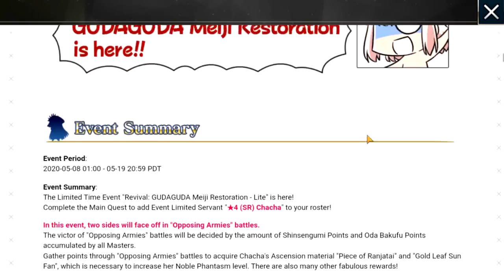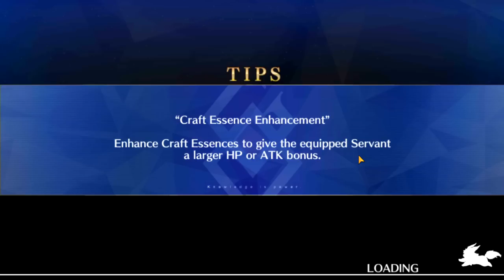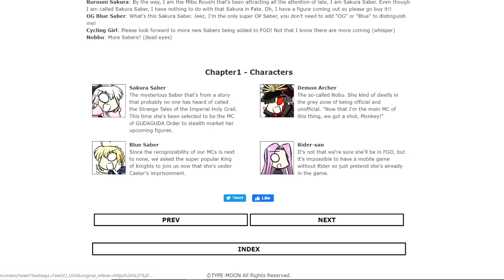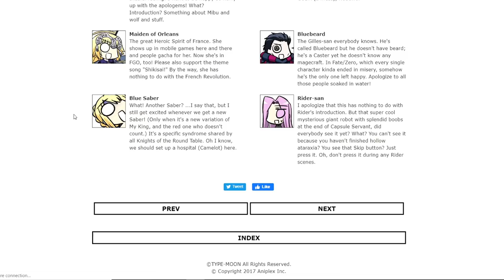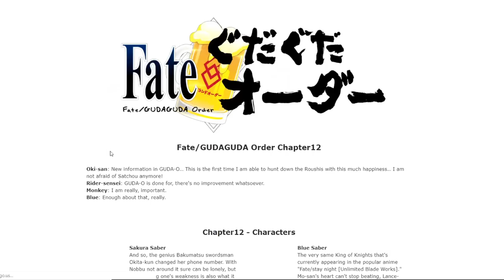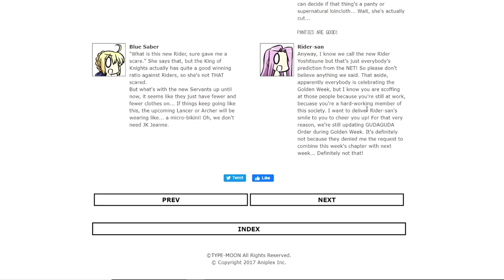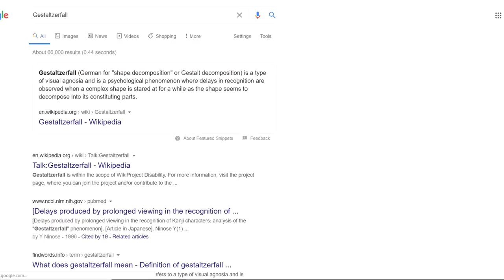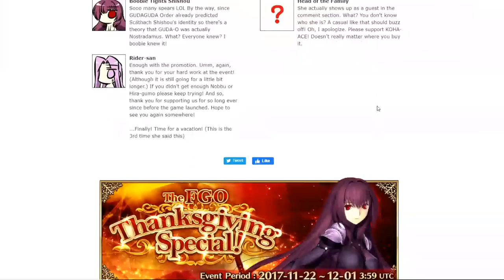Let's Play Fate / Grand Order - Part 28 [GUDA GUDA ORDER]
"But wait!" You ask, "Isn't this the GUDAGUDA Meiji Restoration event?"
Well, I play that for a bit... and then spend most of this part reading Guda Guda Order to understand the complex Guda Guda lore.

Also this is the only GUDAGUDA Meiji Restoration part as apparently this event does have big spoilers at the end, so I don't continue. But I did finish it, so add another to the pile to return to after I finish Part 1!

Don't worry, I'm doing the Kogetsukan one too.

GUDAGUDA Tanner by me!